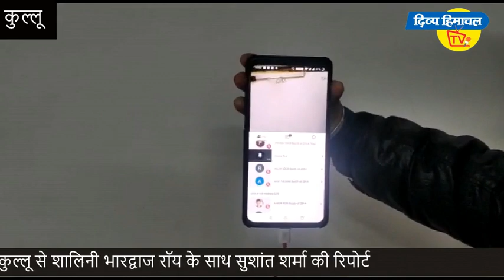कुल्लू से शालिनी भारद्वाज रॉय के साथ सुशांत शर्मा की रिपोर्ट